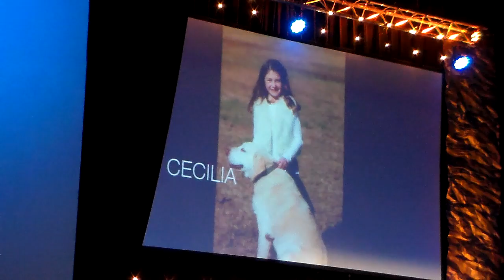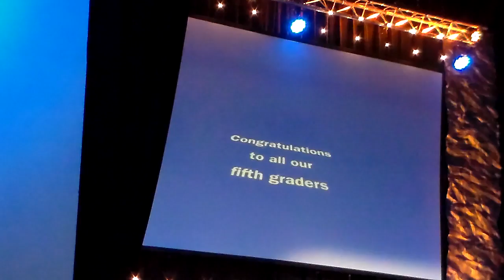Sango Elementary Graduation 2016 P7